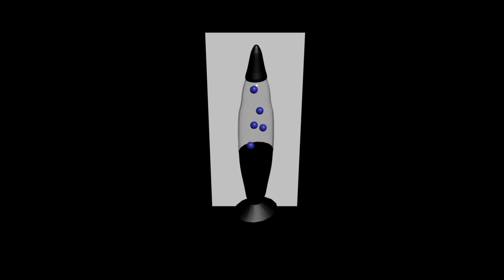Lampara de Lava - Animación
ELEMENTOS A CONSIDERAR PARA CREAR UNA LAMPARA DE LAVA CON BLOBMESH EN 3DS MAX

La lampara de lava es realizada con el elemento de blobmesh. Es necesario especificar que los elementos que se usan es:
1. Blobmesh
2. Point

En el blobmesh use un render de 0.2 y un viewport de 0.2 para que se pudiera ver, lo renderice con "Quicksilver Hardware Render" por eso se ve raro el renderizaje a diferencia de Arnold.

Por cada point que uses lo agregas en el blobmesh para que así puedas manipular el movimiento con el auto key y crees la animación